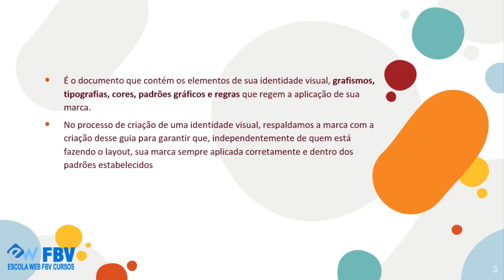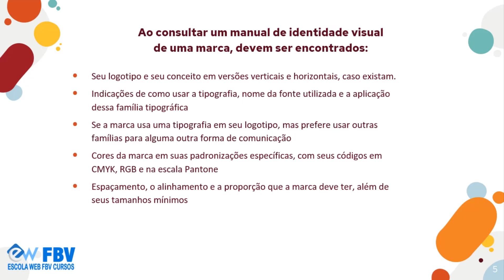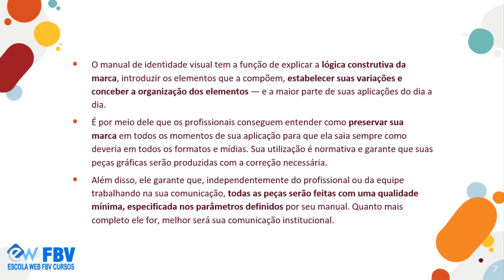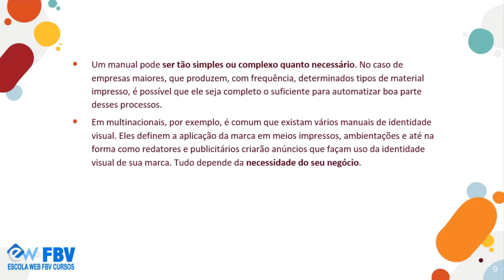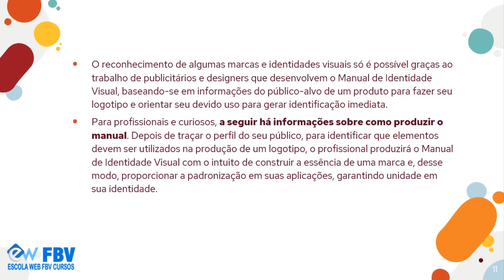MANUAL DE IDENTIDADE VISUAL FORMAS DE APLICAÇÃO AULA 08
Curso Gratuito de DESIGN GRÁFICO